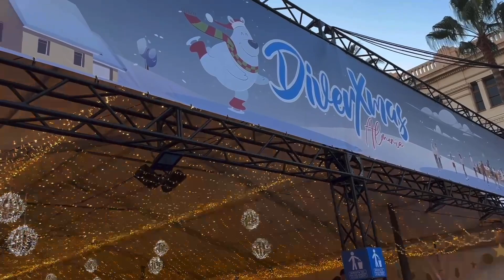NAVIDAD EN ALMERIA 🎄🎅🏻 2023 || RECORRIENDO LA CIUDAD || Shopping con Belén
Hola mis personasauténticas, que tal? os traigo un recorrido por mi ciudad Almería en Navidad, espero que os guste y que lo disfrutéis.

Si te gustan mis vídeos no olvides SUSCRIBIRTE, darle dedito arriba 👍 y activar la CAMPANITA 🔔 para que te lleguen las notificaciones cada vez que suba un vídeo para no perderte nada. y si lo COMPARTES con tus conocidos te lo agradezco de corazón.